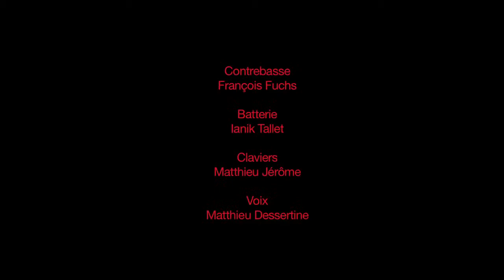SONSOFANIETZSCHE NOUVEAU TEASER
Les Sons of a Nietzsche en répétition.

Contrebasse:
François Fuchs
Batterie:
Ianik Tallet
Claviers:
Matthieu Jérôme
Voix:
Matthieu Dessertine

Direction artistique:
Geraud Benech

Régie son:
Alexandre Savini
Geraud Benech

Caméra&montage:
Théo Médina

Chargée de diffusion:
Loyse Delhomme

avec des textes de:
Friedrich Nietzsche, Henri Michaux, Maurice Blanchot, Valère Novarina, Mahmoud Darwich, Gilles Deleuze…